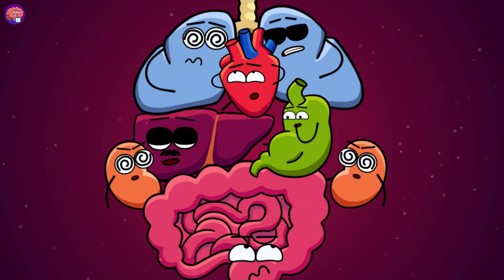Your Organs On Keto Diet | Organismo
Curious about the keto diet? Let's unlock the secrets of the keto diet with your organs! Explore the intricate web of human body anatomy as we delve into the effects of the ketogenic diet on your organs. Lose weight fast, understand the science behind nutrition and dieting, and discover what happens inside your body when you go keto.